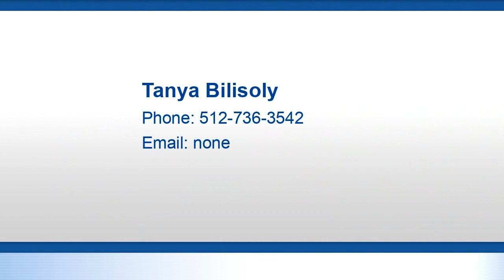Residential at 26930 Harwood Heights drive, Katy, TX 77494 - For rent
Welcome to your new home! Beautiful 2 story home for Rent. Amazing schools for your little ones. A great size backyard with extended patio. This home has all the features for your family. The community is situated just three minutes south of the Westpark Tollway on Grand Parkway, providing an easy commute into Houston. Just minutes away youll have access to grocery stores, shopping, dining, entertainment, medical and pharmacy services, and more.

Bedrooms: 3
Bathrooms: 3
Square Feet: 2233
Price: $1,850